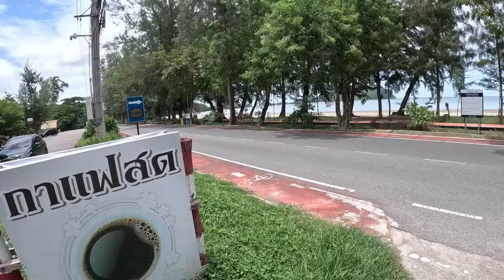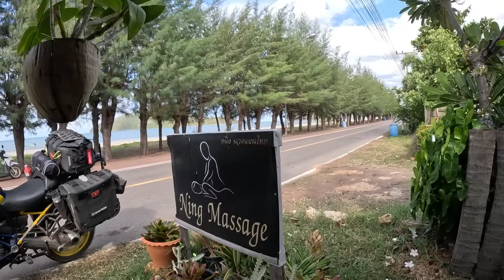5555.5KM of SOLO RIDING | Daily Observation PP - SG #24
ថ្ងៃនេះជិត ២០០គម ចេញពីឆ្នេរ Baan Grood មកកាន់ឆ្នេរ Kao San Roi Yut ទេសភាពគឺថាមិនណយទេ ផ្លូវជិះម៉ូតូមិនចេះធុញ!

Hanuman Beer
Top 1 Oil Cambodia
Mega WeCare Ginsomin
Klassy Watches
GoPro
Skechers Cambodia